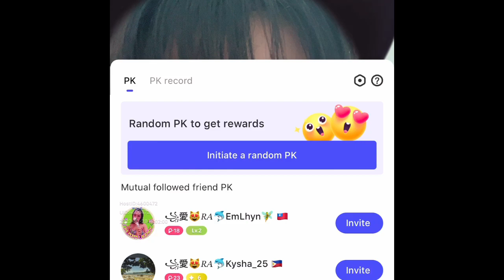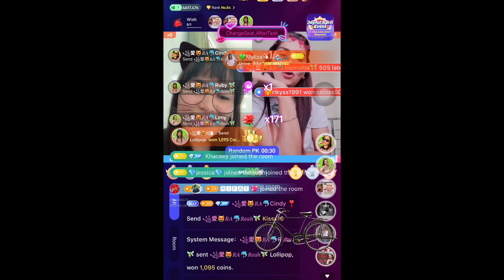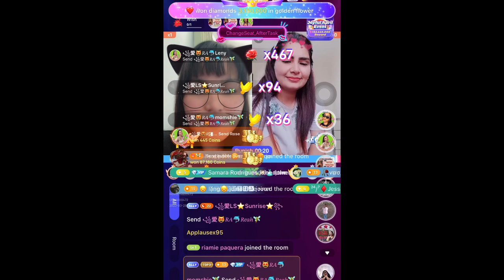My PK (Personal KnockOut) in POPPO,!!/Reah Lacdang-Chen